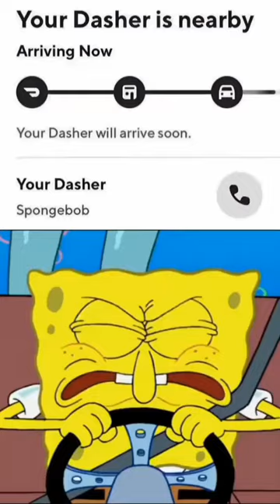Doordash moment 💀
Food delivery moment 💀